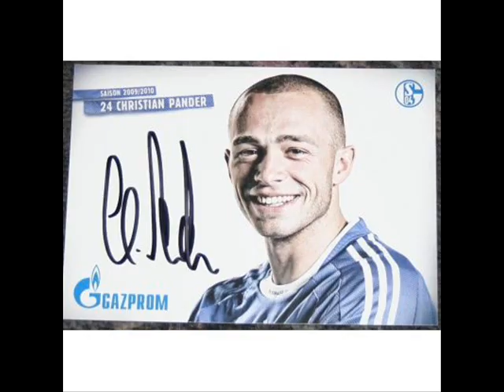Christian pander für Bundesligatutorials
er ist cool und kann geile freistöße schießen